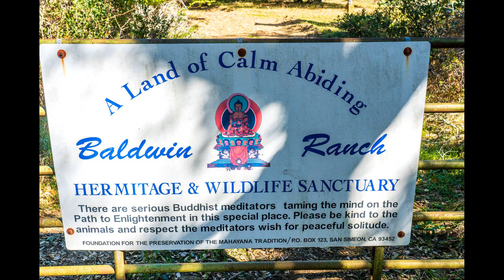Dutra Valley Backpack Trip, Feb. 2021, San Luis Obispo County, CA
Backpack trip into Dutra Valley, San Luis Obispo County in the winter of 2021